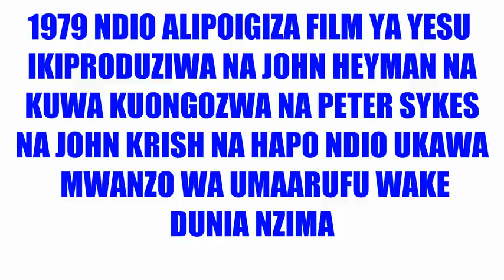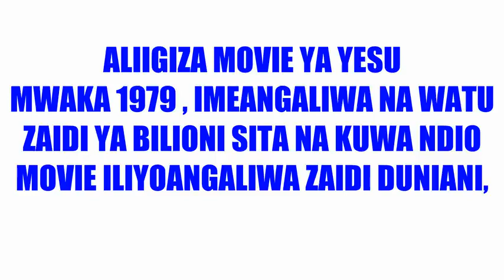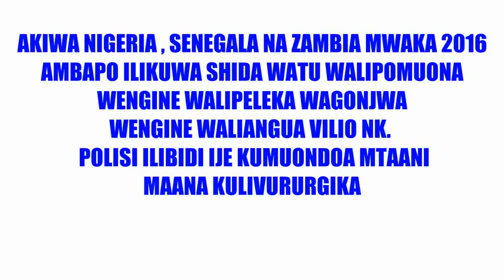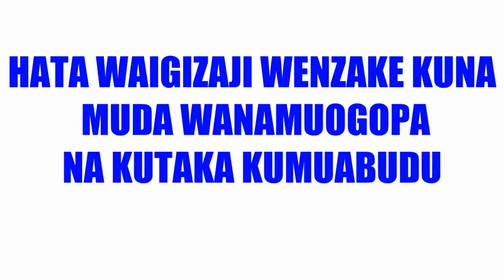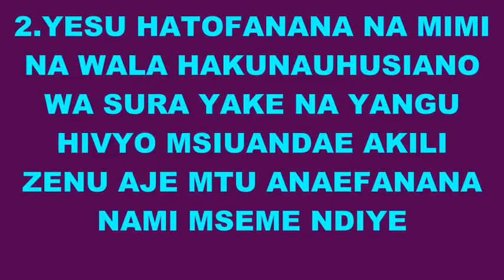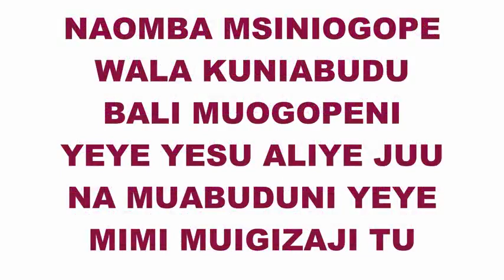The history of an actor who played JESUS MOVIE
Most people thought that this man was a really JESUS